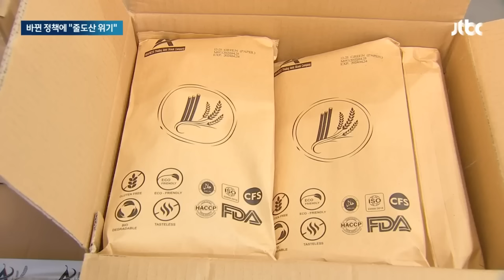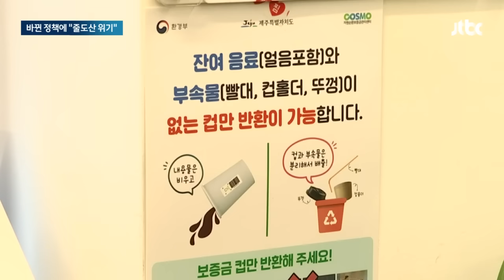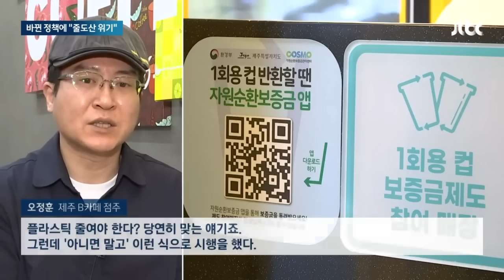반품 쏟아지는 친환경 빨대…말 바꾼 정부탓에 '줄도산' 위기 / JTBC 뉴스룸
일회용품 규제 정책도, 시행 17일을 앞두고 갑자기 소상공인 어려움 덜어주겠다며 뒤집었죠. 종이컵, 플라스틱 빨대 그대로 써도 된다고 하면서 친환경 빨대 업체들은 줄줄이 문을 닫을 판입니다.

사장님들은 이미 만들어 둔 것만 3천만개가 넘는데 반품이 쏟아지고 있다, 정부가 분명 이런 일 없을 거라고 했었다, 울먹였는데 이 문제는, 이예원 기자가 짚어드립니다.